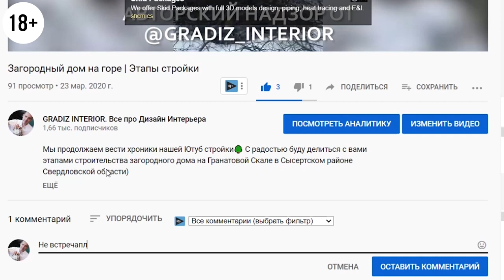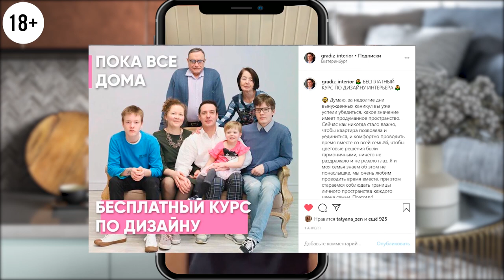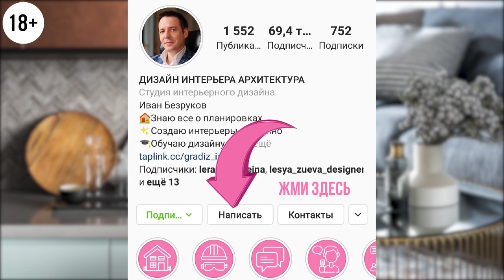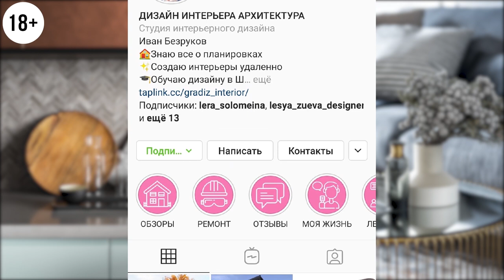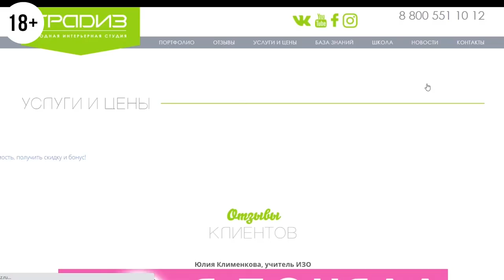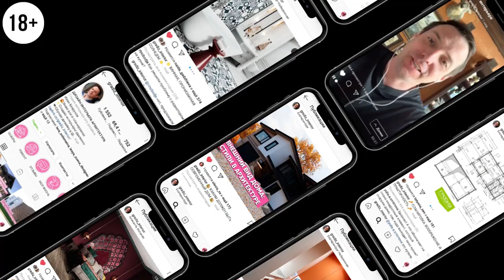Планировка частного дома. Как выглядит Идеальная планировка дома? Лучшее решение по планировке.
Мы часто выбираем частный дом по его внешнему виду, но забываем, что планировка частного дома важна куда больше. Сегодня мы расскажем вам, как выглядит идеальная планировка дома и что поможет вам выбрать лучшее решение по планировке.

Можно разделить планировку на две части: помещения обязательные и менее обязательные - помещения вспомогательные или технического назначения. Среди них котельня, гараж, сарай. Теперь перейдем к обязательным помещениям. Первое, что мы рассмотрим, — прихожая. Когда мы заходим в прихожую, она должна быть просторная (как минимум 8-10 метров). Такой размер позволяет комфортно зайти/выйти из помещения, снять или надеть верхнюю одежду, а у кого есть большая семья, те знают, как иногда не легко разминутся с родственниками в маленьких прихожих. Смотрите видео и узнаете про остальные важные элементы правильной планировки дома.